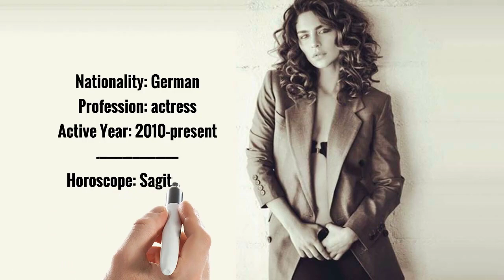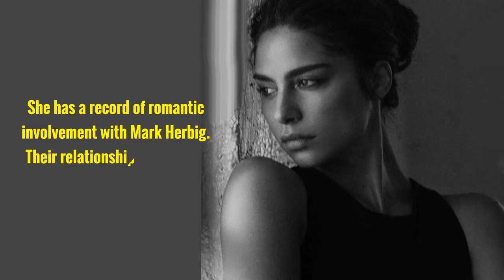Nadia Hilker - Lifestyle, Biography, Age, Education, Net Worth, Birthday, Father, School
Nadia Hilker is a German actress and model, known for her roles in Spring (2014), The 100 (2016–2017), and The Walking Dead (2018–present).